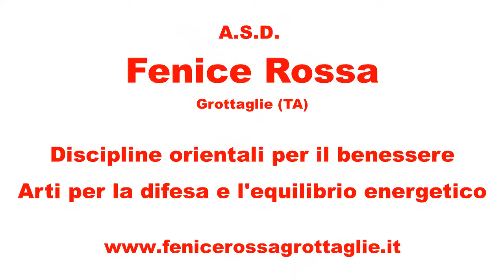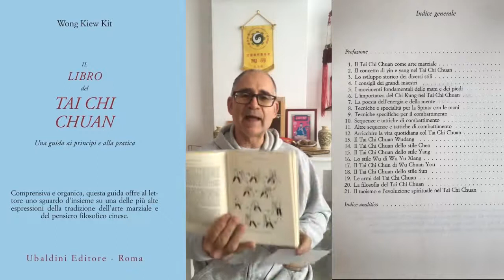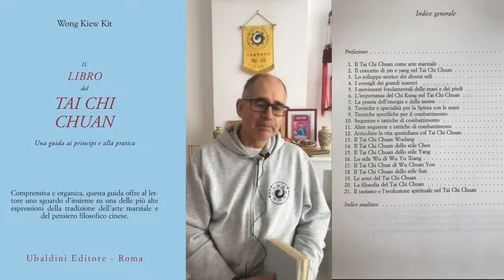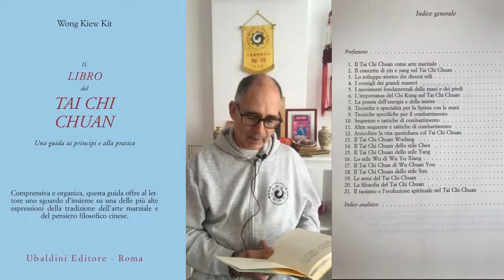La grammatica della pratica: "Il libro del Tai Chi Chuan" di Kit Wong Kiew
Questo libro costituisce un testo indispensabile per la comprensione del Tai Chi Chuan, nonostante non sia recentissimo, o – più probabilmente – proprio per la sua età.

E’ stato infatti pubblicato nel 1998 e questo lo ha forse preservato da influenze più o meno new age e “interessi di parrocchia” che si sono scatenati nel TCC come in tante altre Arti Marziali. Wong Kiew Kit offre una panoramica ampia ed interessante del Tai Chi Chuan, ripercorrendo lo sviluppo storico dei vari stili, analizzando il fondamentale concetto di yin e yang, presentando mediante un gran numero di figure, molto dettagliate le sequenze delle forme di base dei vari Stili, le tattiche e delle tecniche di combattimento.

Quest’ultimo aspetto è forse tra i più singolari; ultimamente infatti l’aspetto marziale del Tai Chi Chuan è spesso messo in dubbio e non sono pochi gli insegnanti che per motivi facilmente immaginabili tralasciano di insegnarlo ai loro allievi quando non lo deplorano più o meno esplicitamente.

L’autore del libro invece ribadisce spesso e chiaramente l’origine e l’applicabilità marziale del Tai Chi Chuan, offrendo appunto la spiegazione di sequenze di combattimento da allenare in “sparring”, sino ad arrivare al confronto libero ed alla applicabilità in una ottica realistica. La cosa potrà far storcere il naso a qualcuno ma l’autore offre la sua esperienza di insegnante sia di Tai Chi Chuan che di Kung Fu Shaolin, contribuendo a fugare dubbi ed a smentire pregiudizi e false convinzioni (una per tutte, il deleterio effetto sulle ginocchia della pratica).

Nota di merito al traduttore, che si districa al meglio nel rendere al meglio sia i concetti espressi che le ricorrenti forme di umile cortesia e modestia con cui l’autore punteggia il testo. Nonostante Wong Kiew Kit ribadisca l’estrema difficoltà (se non l’impossibilità…) di imparare un Arte Marziale solo tramite un libro, il testo è comunque pensato non solo come “supporto” per chi possa godere delle istruzioni di un insegnante ma anche per consentire un approccio quantomeno “preliminare” a chi voglia conoscere e sperimentare almeno i rudimenti di questa affascinante Arte.